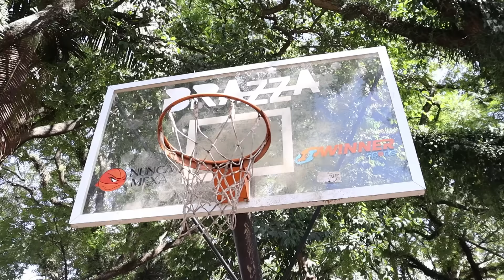O X1 ENTRE FABIO BRAZZA & DPC PEGOU FOGO!!! (No Basquete e na Batalha de Rima)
O quadro de X1 está de volta! Dessa vez, @FabioBrazza me desafiou na Rima, e eu chamei ele pra tirar um X1 no basquete! O que será que deu nesse duelo?

Facebook: Dois Por Cento
Twitch: Dois Por Cento TV

Valeu!